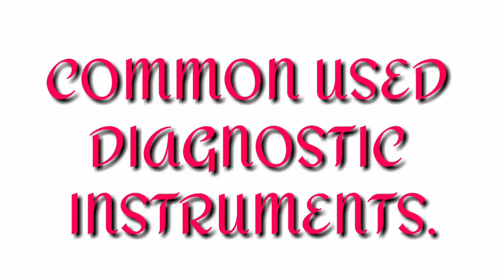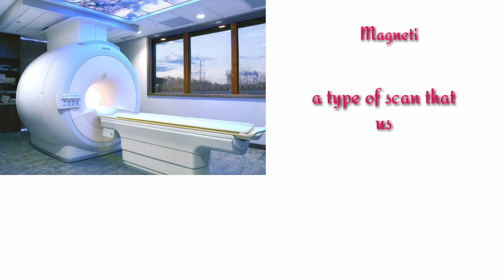DIAGNOSTIC MEDICAL INSTRUMENTS.💊💉🌡️